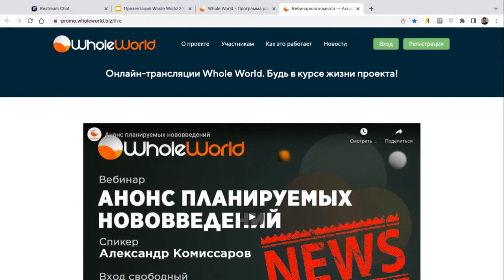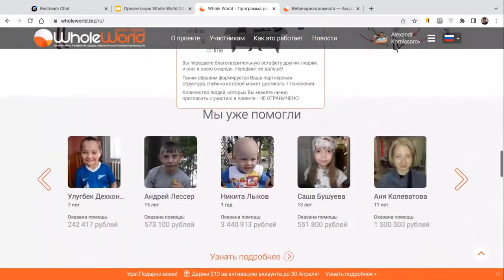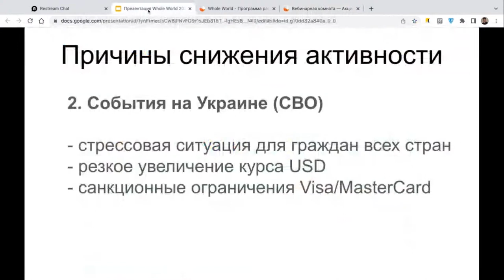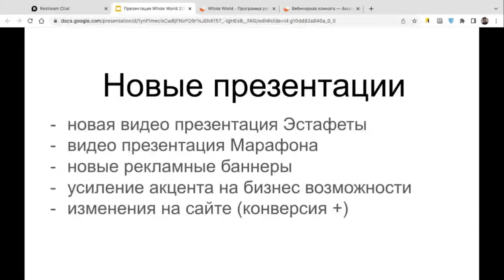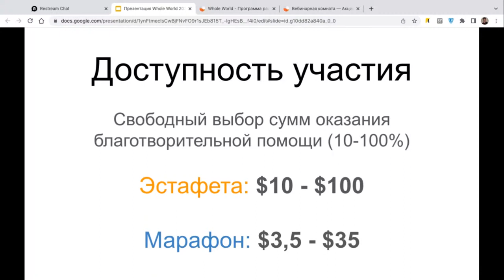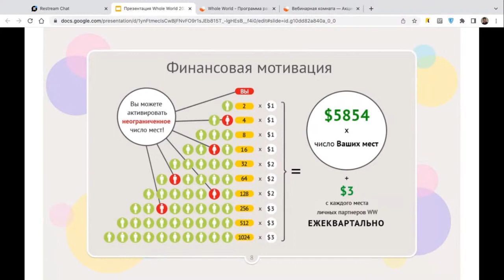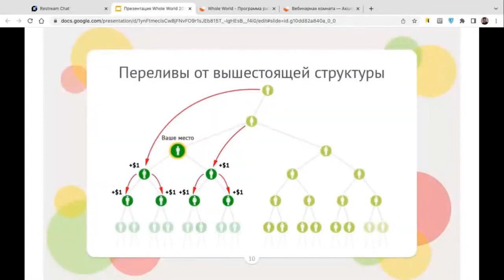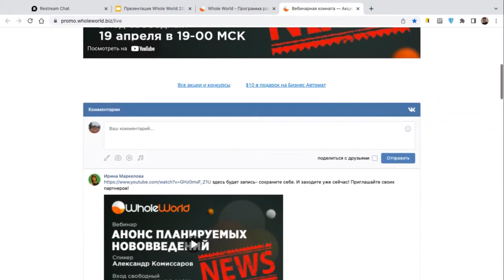Анонс планируемых нововведений в проекте Whole World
Анонс крутых нововведений, которые очень скоро сделают проект WholeWorld намного понятнее, привлекательнее и доступнее для всех без исключения! 😍

💥 Отмена этапа платной активации
💥 Возможность стартовать с любой суммы от $10 в Эстафете и от $3,5 в Марафоне
💥 Запуск новых видео презентаций и обновление официального сайта

Эти и другие нововведения будут поэтапно запускаться уже с июня, после чего в проект ожидаемо хлынет мощный поток новых участников со всего мира! 😃

Это может быть сопоставимо со стартом Gold Line International в 2011 году (с этого все начиналось), с той лишь разницей, что вы уже будете в числе первых его участников! 🤩

Я являюсь лидером в проекте с 2013 года, и заходила в марафон на самом старте. Поэтому мои места находятся очень близко к верхушке! Ваши места тоже будут находиться прямо под моими (если вы пройдете регистрацию по моей ссылке) тоже будут находиться близко к местам самой компании, соответственно, поток мощных переливов в вашу структуру обеспечен! Вас просто зальет деньгами! А в детский фонд направится все больше денежных средств.

Посмотрите это видео прямо сейчас и узнайте обо всем подробнее